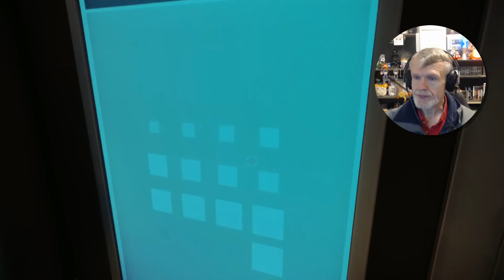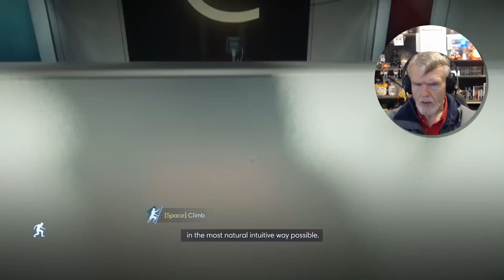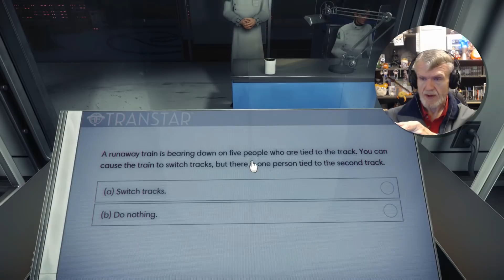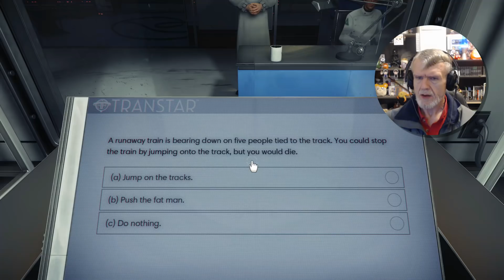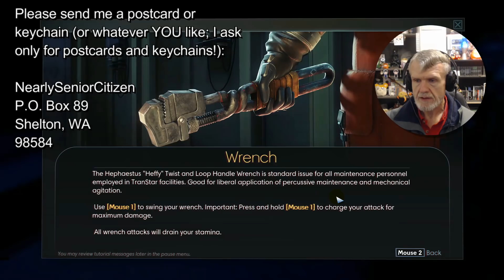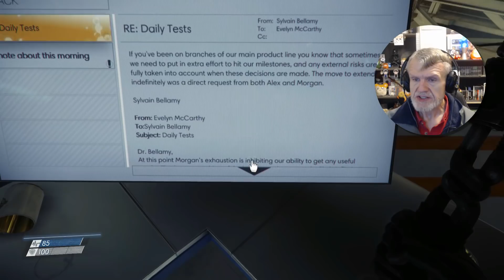Prey - There Is No Hope; Come Lay Down And Die With Me #1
Oh, my. MatPat of Game Theory talked this game, so I HAD to get it! And oh my is this fricking INTENSE! Enjoy :)

NearlySeniorCitizen
Shelton, WA
98584